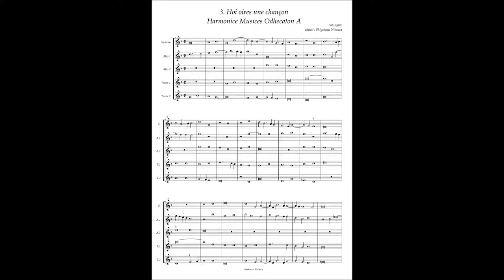Harmonice Musices Odhecaton A No 3 Anonymous "Hoi oires une chancon"